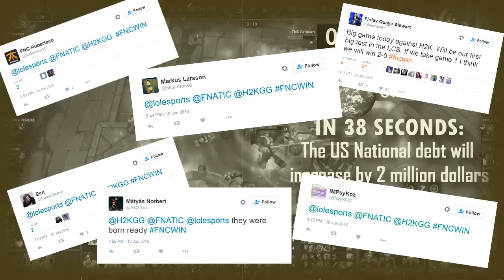H2WHAT? Episode 3: Revenge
We faced Fnatic and Giants in Week 2 in a much anticipated clash in the EU LCS. Enjoy the return of DRAAAAVEN to Europe!